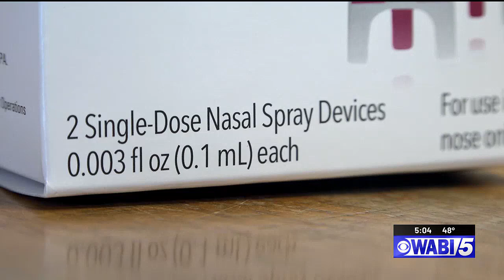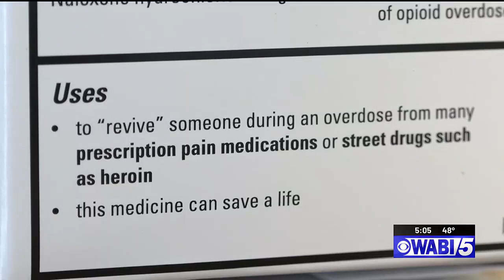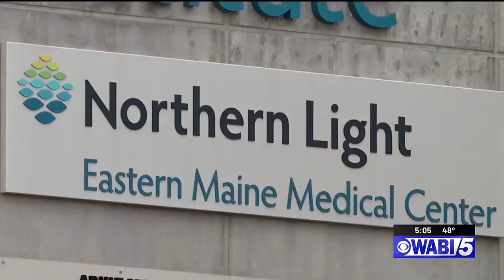Northern Light hospitals, pharmacies offers free naloxone kits